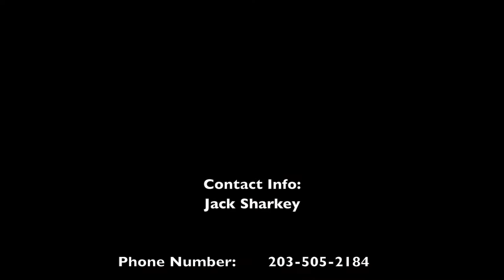Jack Sharkey 2016 Highlights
""You miss 100% of the shots you don't take" -Wayne Gretzky" - Michael Scott